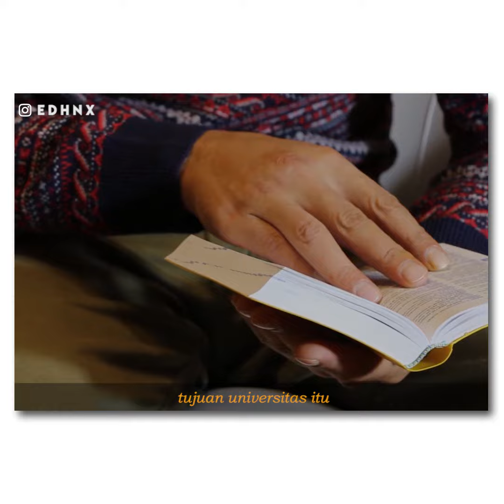MBAH NUN - TUJUAN KULIAH